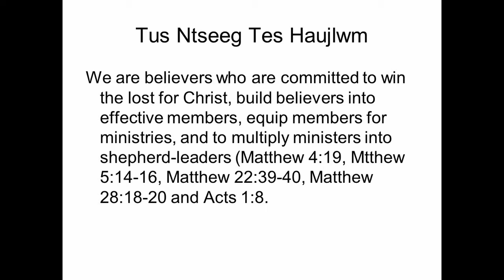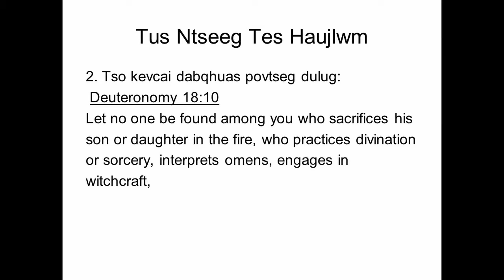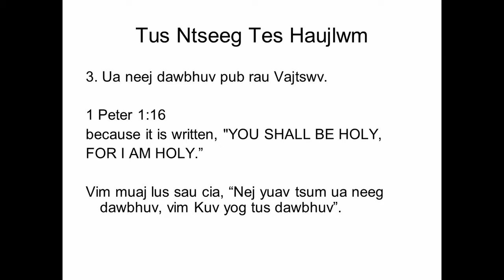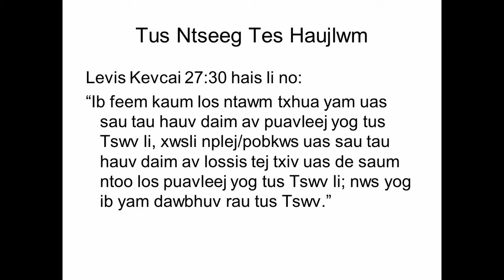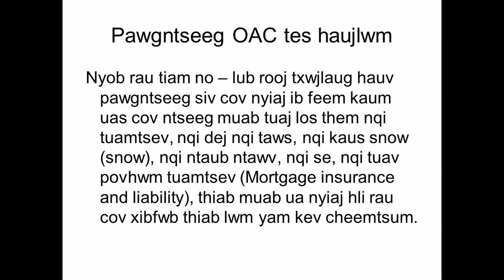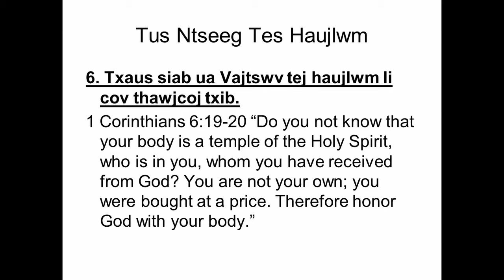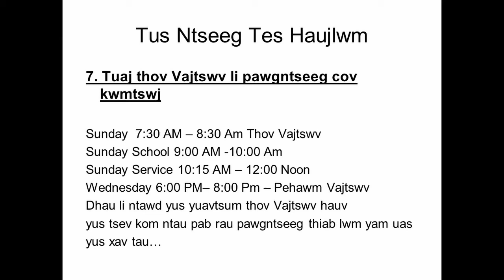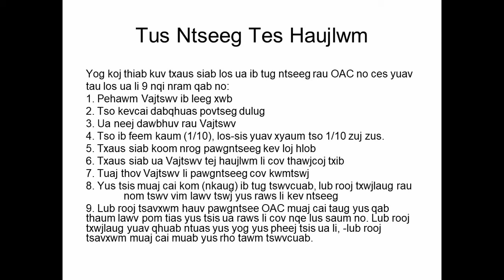OAC Membership Session 4 OAC Member Responsibility